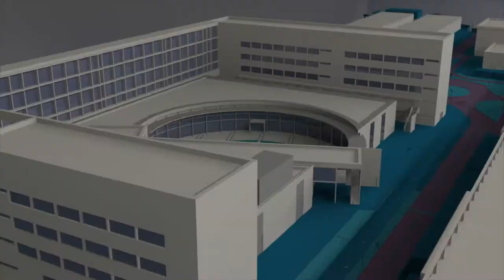Los 4 museos de la UPV - Noticia @UPVTV, 23-05-2018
El 18 de mayo la UPV celebró el Día Internacional de los Museos y sacó al Ágora alguna de las piezas de los cuatro museos que alberga la universidad. ¿Sabes cuáles son?